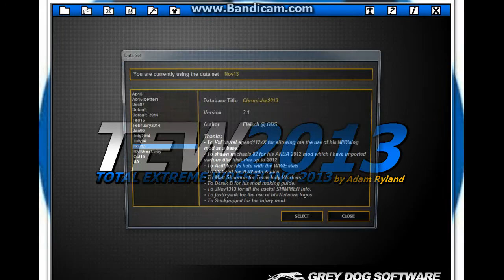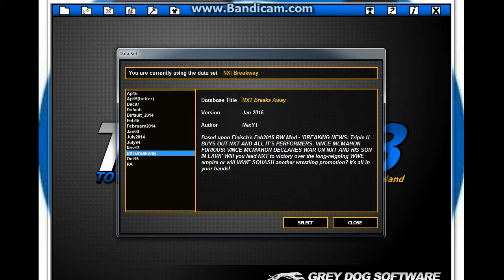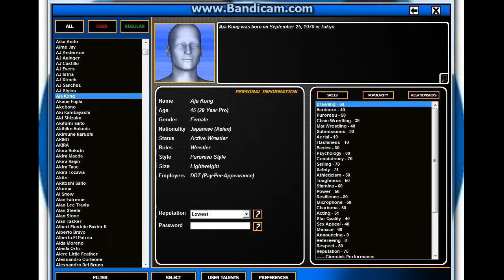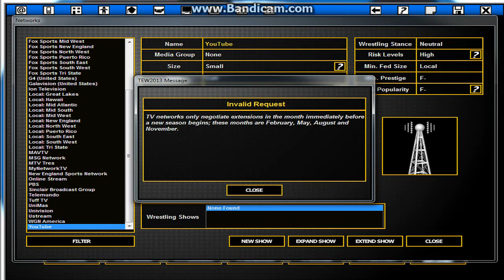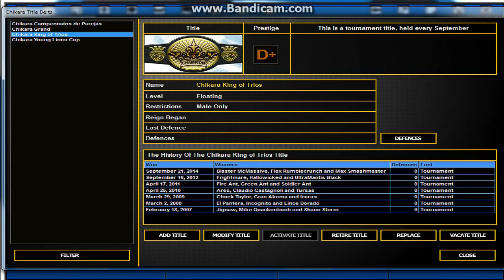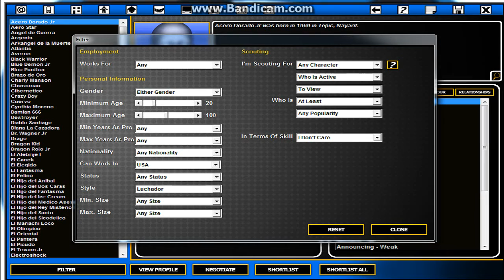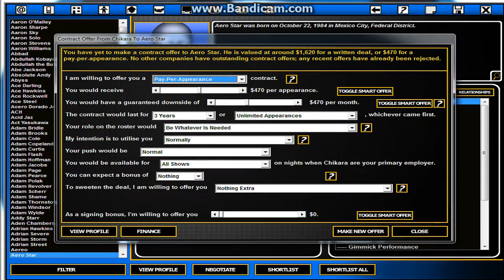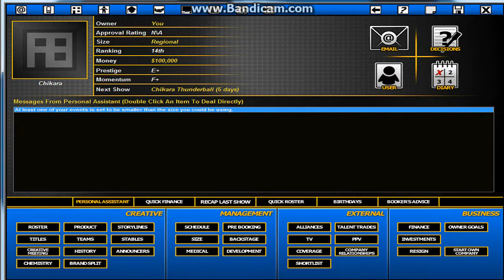TEW 2013 CHIKARA: Episode 1 (Signing Spree and Setup)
Hey guys, it's Rebbie here with a gaming channel.  This is TEW.  TEW is a really fun wrestling booker (script-writer) simulator made by Adam Ryland.  I play as one of my favorite promotions, CHIKARA.  Give a thumbs up for another video (I'll give you another video whether you thumbs it up or not)!